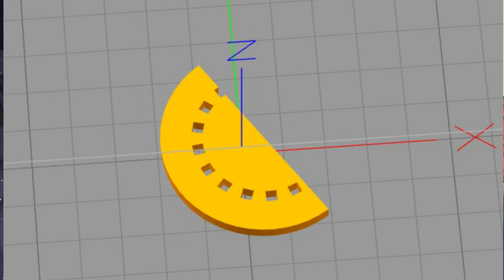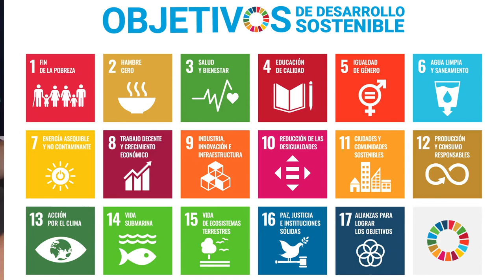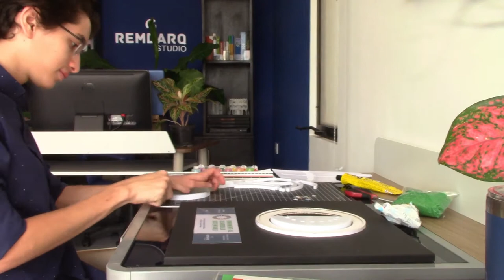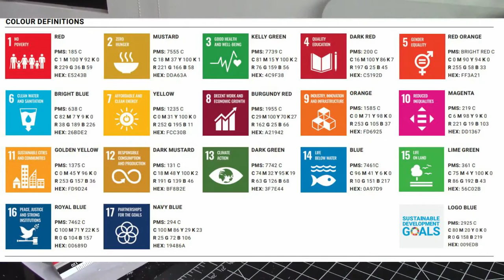Proceso de Maqueta de Arquitectura con Impresión 3D 📐 | Monumento al Desarrollo Sustentable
Este es proceso que seguimos para realizar la maqueta del Monumento al Desarrollo Sustentable para la Glorieta María Luisa, nuestra segunda propuesta para el 1er Concurso Internacional de Arte Público en Glorietas y Espacios Públicos de Mérida, Yucatán.

Diversos materiales fueron utilizados para este modelo 3D físico, destacando el uso de las tecnologías de impresión 3D para crear la forma del monumento.

Esperamos que te haya gustado el video y te invitamos a compartirlo.